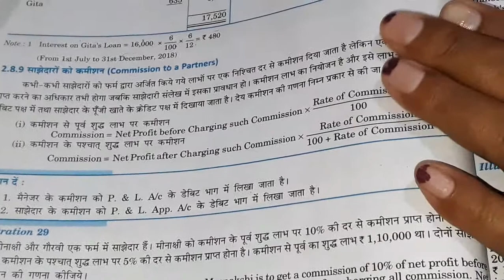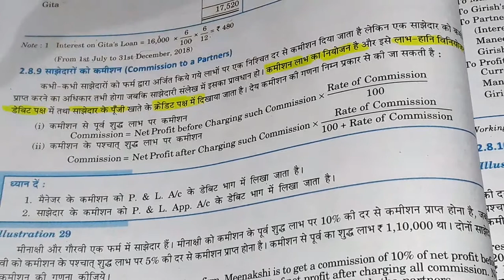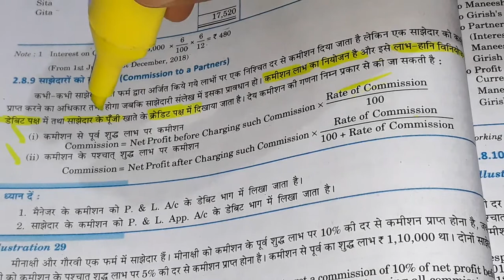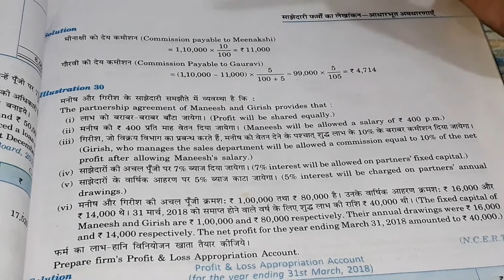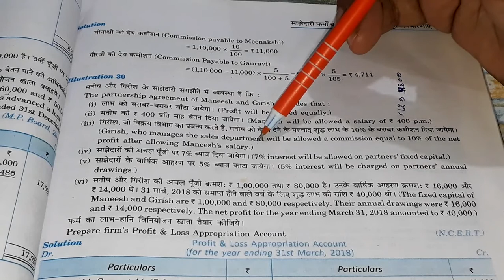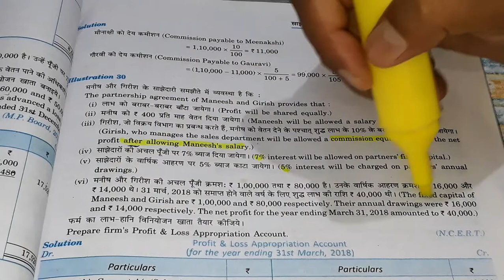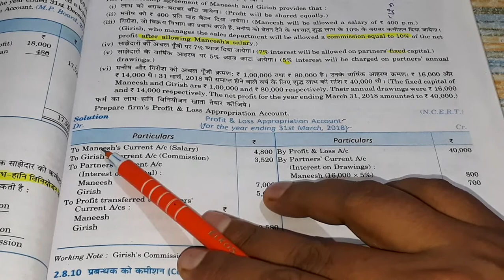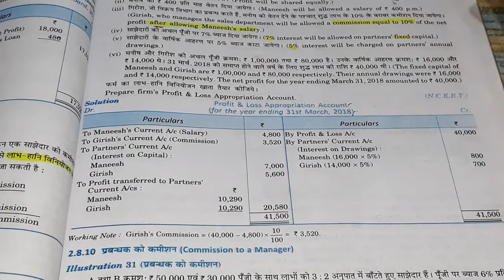COMMISSION TO A PARTNERS WHEN (1)NET PROFIT BEFORE CHARGING SUCH COMMISSION AND AFTER PART 45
DR.S.K.SINGH (CHAPTER:2)FUNDAMENTAL OF PARTNERSHIP (1)net profit before CHARGING such COMMISSION (2)net PROFIT after charging such COMMISSION partners commission TREATMENT in profit and loss APPROPRIATION account in debit side